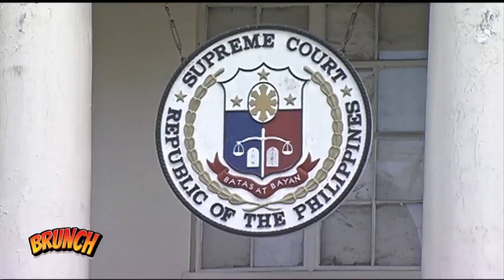Brunch | Comelec reschedules COC filing for BARMM polls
Brunch | The Commission on Elections has moved the filing of certificates of candidacy for the first parliamentary elections in the Bangsamoro Autonomous Region in Muslim Mindanao to November 4 to 9.